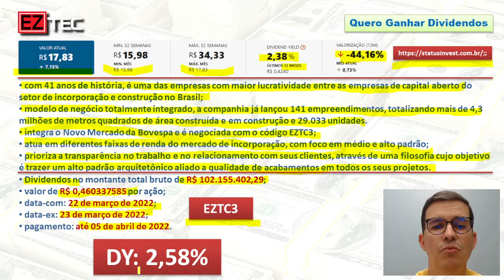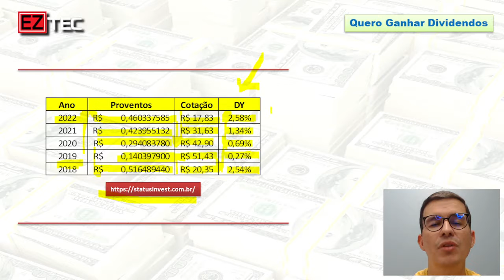Eztec pagará R$ 102,1 milhões em Dividendos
00:00 Abertura
00:18 Pagamento de Dividendos pela Eztec
03:25 Onde acompanhar pagamento de proventos?
03:59 Fechamento

• com 41 anos de história, é uma das empresas com maior lucratividade entre as empresas de capital aberto do setor de incorporação e construção no Brasil;
•  modelo de negócio totalmente integrado, a companhia já lançou 141 empreendimentos, totalizando mais de 4,3 milhões de metros quadrados de área construída e em construção e 29.033 unidades.
•  integra o Novo Mercado da Bovespa e é negociada com o código EZTC3;
•  atua em diferentes faixas de renda do mercado de incorporação, com foco em médio e alto padrão;
•  prioriza a transparência no trabalho e no relacionamento com seus clientes, através de uma filosofia cujo objetivo é trazer um alto padrão arquitetônico aliado a qualidade de acabamentos em todos os seus projetos.
• Dividendos no montante total bruto de R$ 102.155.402,29;
•  valor de R$ 0,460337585 por ação;
•  data-com: 22 de março de 2022;
•  data-ex: 23 de março de 2022;
•  pagamento: até 05 de abril de 2022.